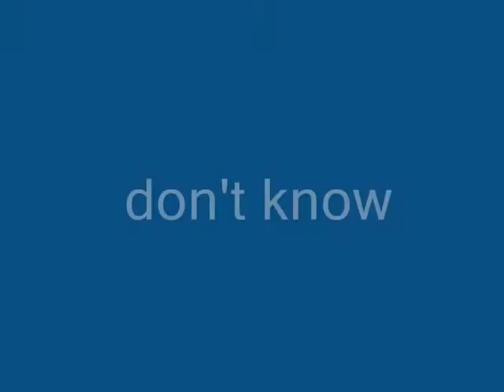don't know - Miftachul Wachyudi (Yudee)